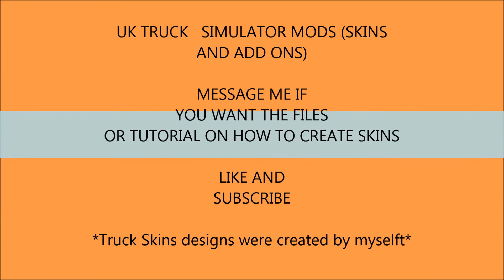UK truck Simulator Mods and Skins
A short video on my latest mods and skins. Truck Skins designs were created by myselft